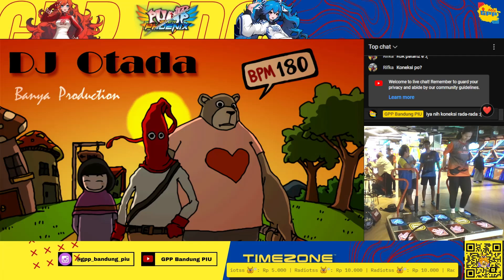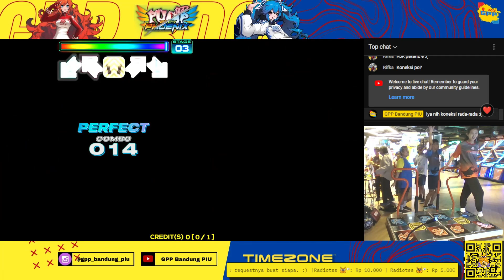DEVILANGEL got AAA+ (964K MISS 3) in DJ OTADA S10 [PIU PHOENIX]